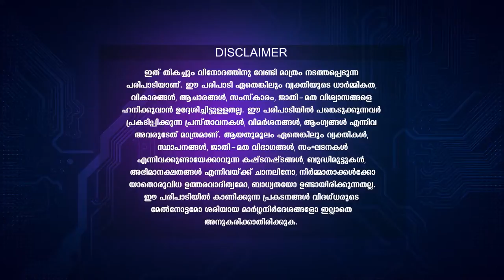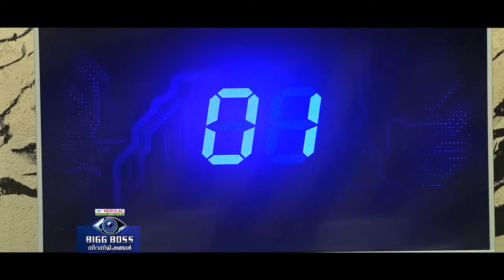NEROLAC BIG BOSS NIRANIMISHANGAL TD 30 09 2018